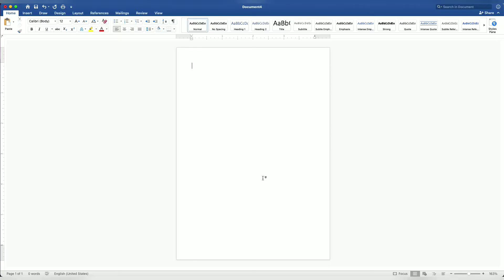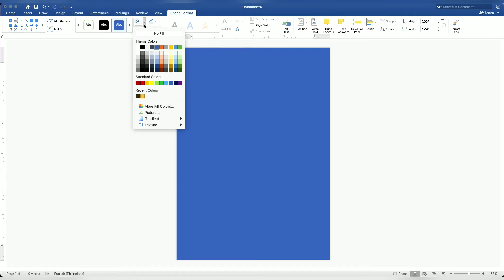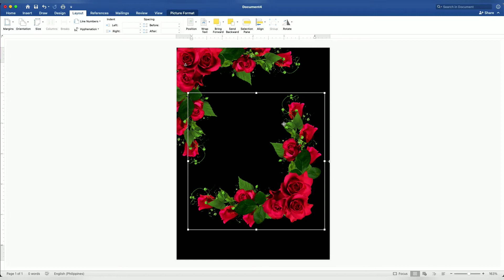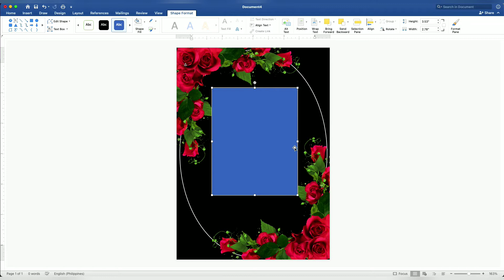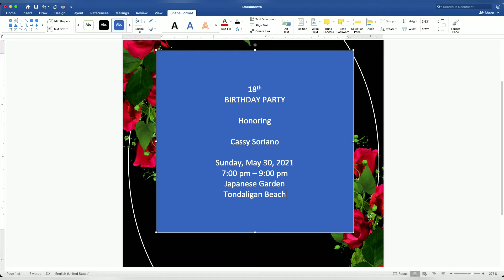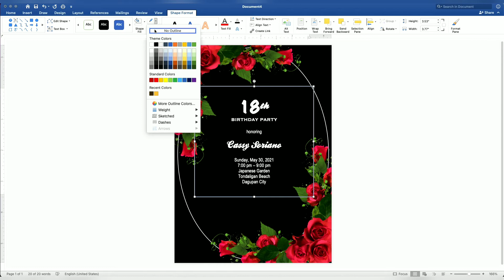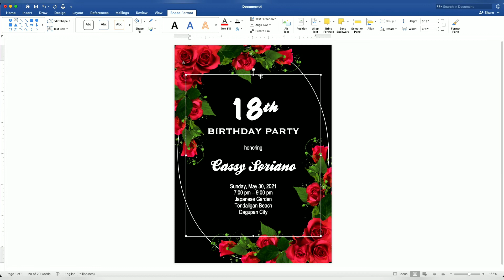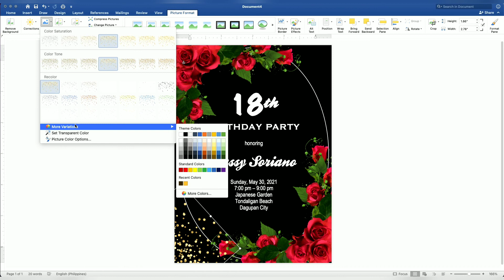BLACK AND RED | How to make DEBUT INVITATION in Microsoft Word (MS Word) | DIY | Cassy Soriano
Lovely red with black shade for today's tutorial. Try creating your own debut invitation using Microsoft Word. Super easy :))
Thanks Jenny Empin for requesting this theme :))

I have a lot of invitation tutorial using Microsoft Word, you can check it all out in my channel. :))